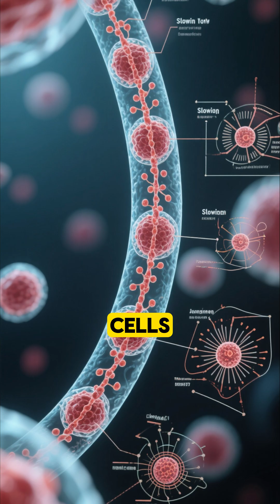Physiology of Aging Explained Simply | Health Tips for 50+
Aging is natural—but have you ever asked what really happens inside the body as we grow older?  In this video, we break down the physiology of aging in simple, theories of aging physiology,
 growth and development including ageing physiology,  the science of healthy aging,  clear language that’s easy to understand.

From why wrinkles appear, to why muscles shrink, bones weaken, and memory changes, you’ll discover the fascinating science of aging and what it means for life after 50. More importantly, you’ll learn how lifestyle choices—like exercise, balanced nutrition, and staying mentally active—can slow down many of these changes and help you enjoy a longer, healthier, and more vibrant life.

Whether you’re curious about the biology of aging, looking for health and wellness tips for seniors, or simply want to better understand how your body works, this video is for you.

At Elderly Care Forty Plus Life, our mission is to empower seniors with easy-to-follow guidance on healthy aging, senior fitness, nutrition, and wellness strategies.